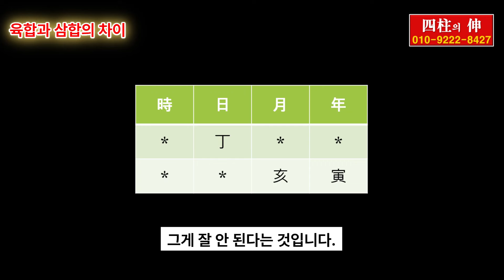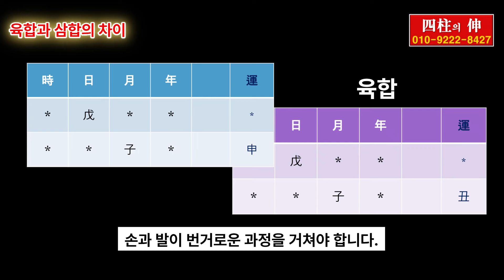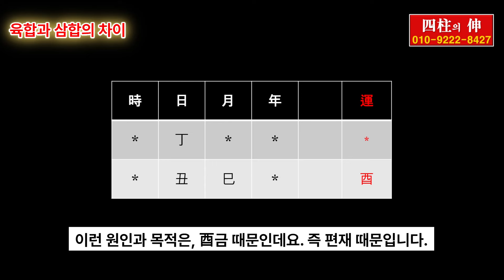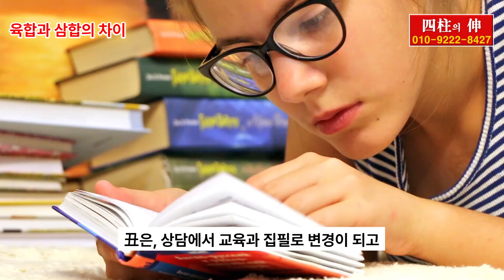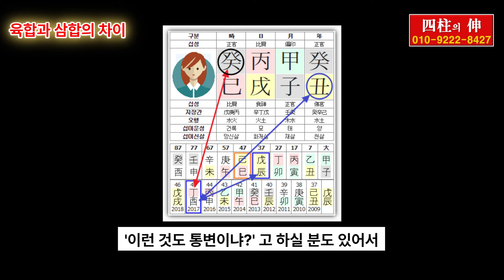육합과 삼합의 차이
육합과 삼합의 차이에 관한 영상입니다.

★ 댓글 질문 시, 사주(생년월일시)가 없으면 답글을 드릴 수 없음을 알립니다.
  - 사주 분석, 운세, 궁합, 육효점, 작명, 택일 등